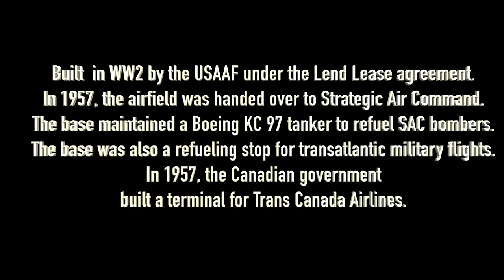Stephenville. Ernest Harmon Airfield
A few old pictures from 2012